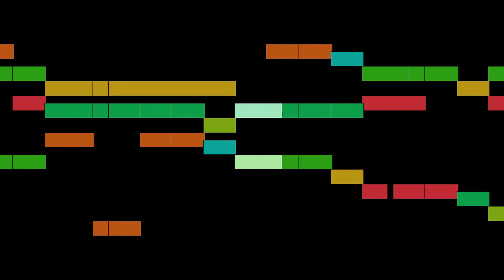Giovanni Pierluigi da Palestrina - Jesu! Rex admirabilis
Jesu! Rex admirabilis, by Giovanni Pierluigi da Palestrina, with animated score.

FAQ:

Q: Who is Giovanni Pierluigi da Palestrina?
A: An Italian Renaissance composer of sacred music and the best-known 16th-century representative of the Roman School of musical composition.